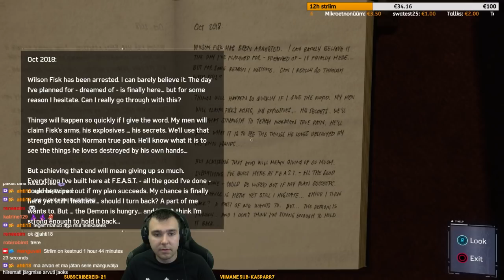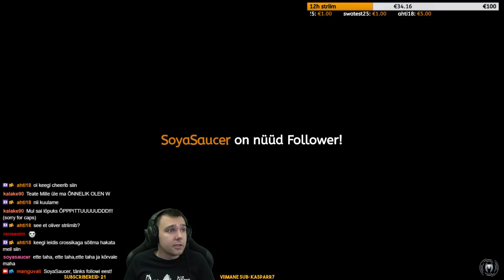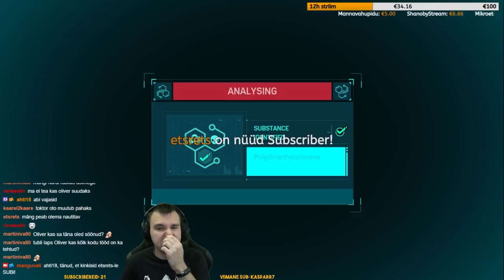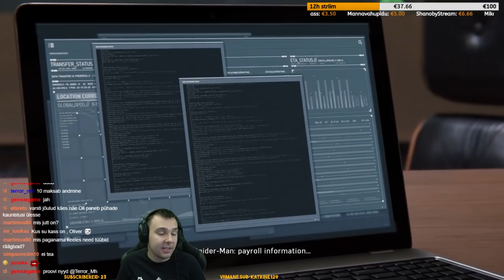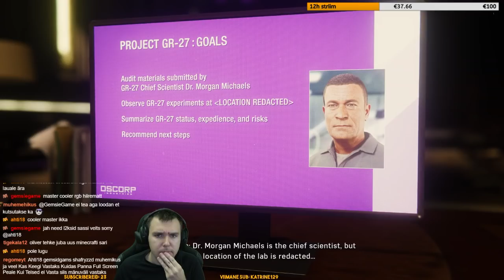Kiiga kaaga vastu seina! - Spider-Man Osa 2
Striimi salvestus 10.09.18

Saatke kirju aadressile:
Nr 904, Narva mnt 1, 10111, Tallinn
Kirjutage juurde Mänguväljale!